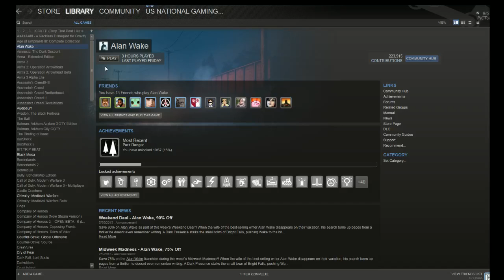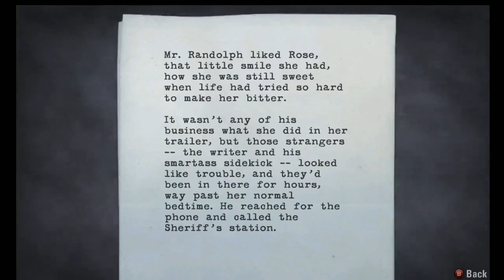Wakey Wakey Alan Bakey Part 12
TWITTER.COM/INUITINUA